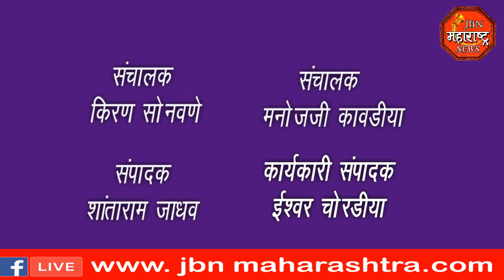jbn maharashtra news jalgaon